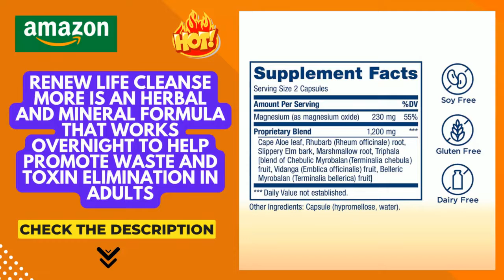Best Renew Life Adult Cleanse More Detox, helps relieve occasional bloating and restore regularity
Renew Life Adult Cleanse More -Detox, helps relieve occasional bloating and restore regularity, Herbal & Mineral Formula-Overnight Constipation Relief-Gluten, Dairy & Soy Free-100 Vegetarian Capsules
Product Description
Renew Life Cleanse More is an herbal and mineral formula that works overnight to help promote waste and toxin elimination in adults. This potent, herbal cleanse with natural magnesium includes soothing herbs and aloe, and is formulated to help relieve occasional constipation without cramping discomfort. Renew Life herbal cleanse and detox formulas promote regularity and work in harmony with your body's natural detoxification process. Helping you feel lighter, brighter and more energized to take on the day. This cleanse is gluten free, dairy free and soy free. Quality, purity and potency guaranteed through expiration. These statements have not been evaluated by the Food and Drug Administration. This product is not intended to diagnose, treat, cure, or prevent any disease.

how to stop worrying and start living audiobook free
dale carnegie stop worrying and start living summary
dale carnegie stop worrying and start living quotes
dale carnegie audio books
dale carnegie recordings
dale carnegie lectures
dale carnegie - youtube